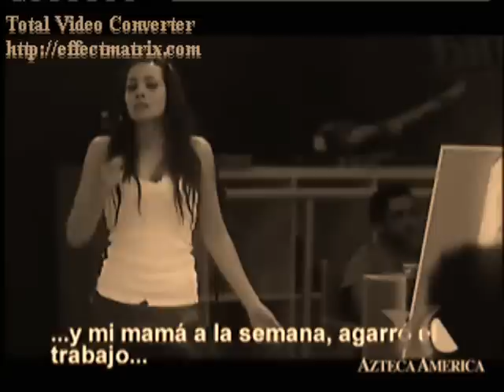Alex- Escucha tu corazon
Alejandra Garza- Video Homenaje